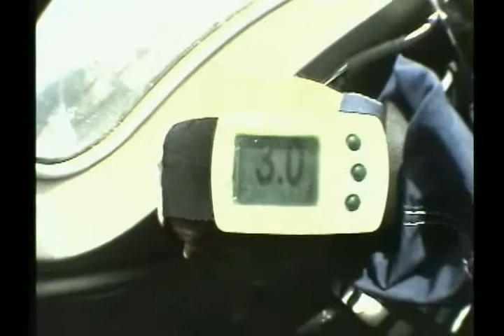John's Skydiving Lesson 07/09/2011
John Tillard, (aka Charlie to some) gets his first skydiving lesson thanks to his birthday present from his lady friend Tina.  Filmed by Instructor: Mark Katich at Canton Air Sports, Alliance, Ohio